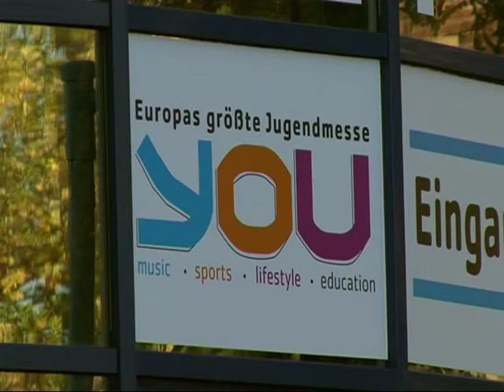"Junge Futuristen" präsentieren sich auf Jugendmesse "YOU"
Zum zehnten Mal zeigt Europas größte Jugendmesse "YOU" in Berlin aktuelle Trends aus Musik, Sport, Lifestyle und Bildung. Einen besonderen Beitrag präsentiert eine Gruppe namens "Junge Futuristen": Zehn junge Leute entwickelten Visionen zur Frage "Wie sieht Berlin in 20 Jahren aus?" AFPTV sprach mit ihnen über ihre ausgefallenen Entwürfe, die unter anderem eine "Beamstation" und Wassertaxis umfassen.